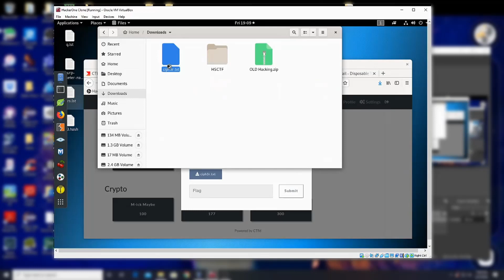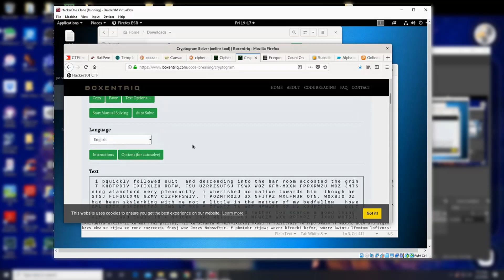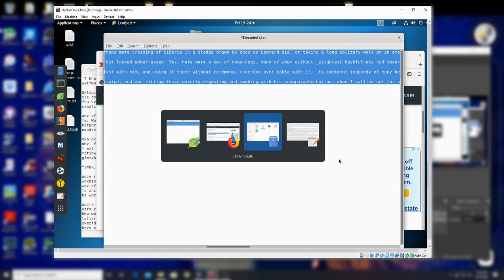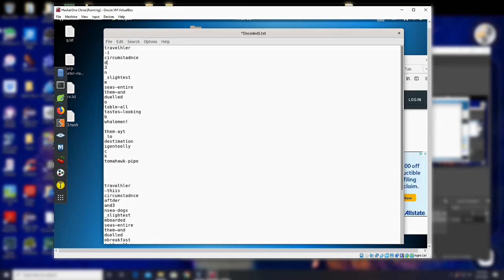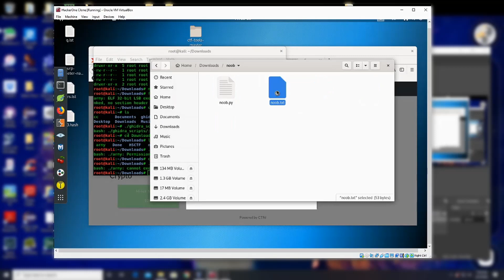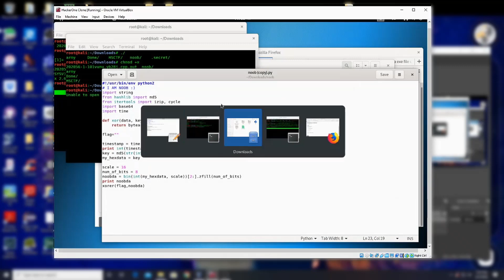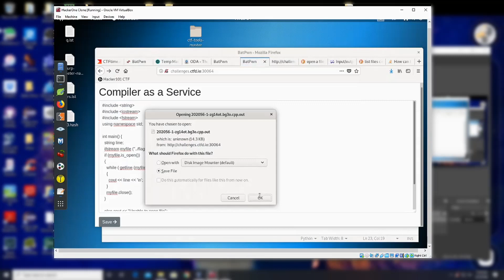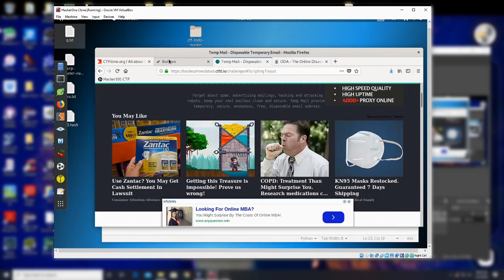BatPwn CTF 2020 Writeup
The 2020 Version of the BatPwnCTF. Not able to finish much because of the time limit that I was facing.